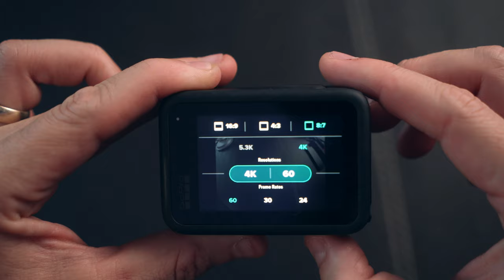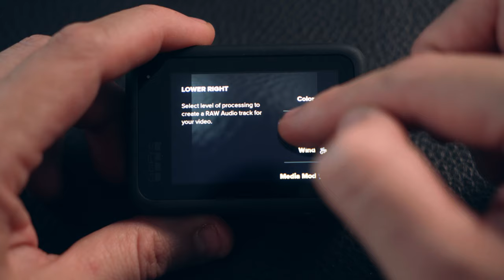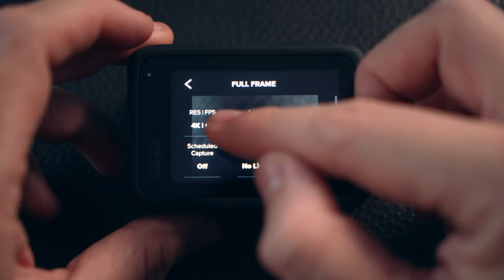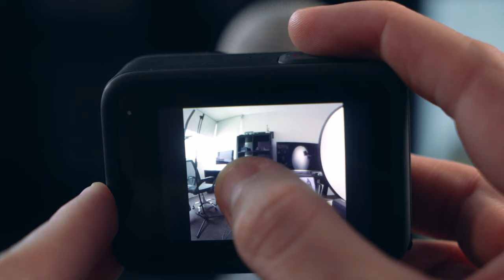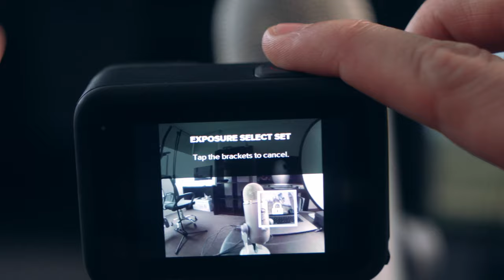Los ajustes perfectos de GoPro para VLOGGING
Ajustes que harán tu creación de contenido mucho más fácil,  para que no estes grabando para diferentes plataformas.

¡CURSO PARA SER CREADOR DE CONTENIDO!

Equipo
Camara: Sony a7iii